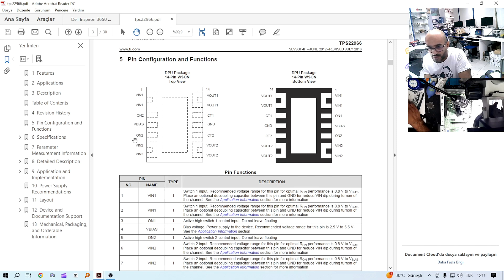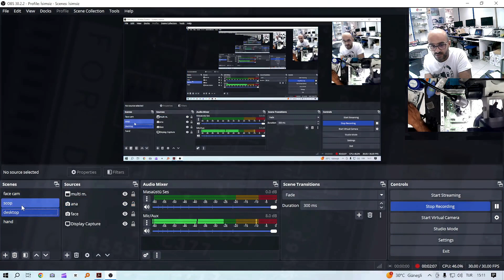اصلاح اللوحة الام لحاسوب منضدي - DELL inspiron 3650 3250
في هذا الفديو قمنا باصلاح اللوحة الام لحاسوب منضدي من ماركة ديل يحمل الموديل
 inspiron 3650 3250 وهو نفسه للموديل vostro 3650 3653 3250
الترميز الخاص باللوحة الام لهذا الحاسوب هو Tahoe MT - 14088-1
مشكلة هذا الحاسوب انه ميت بشكل تام وسبب موته حدوث احتراق على اللوحة الام اثناء محاولة تركيب وحدة خزن ssd من قبل فني اخر
بعد الفحص الفيزيائي للمذربورد تبين وجود حرق على احد ايسيات تنظيم الجهد فقمنا بالبحث في المخطط العام لهذا المذربورد ليتبين لدينا انه احد ايسيات السويتش فقمنا برفعه من محله واجراء القياسات اللازمة على جميع مسارات الاي سي ليتبين سلامتها وبهذا اتيح لنا تركيب اي سي جديد محل الاي سي التالف ليعود الجهاز للعمل بشكل طبيعي ولله الحمد على توفيقه .
مشاهدة ممتعة نافعة نتمنها لكم

شاهد ايضا